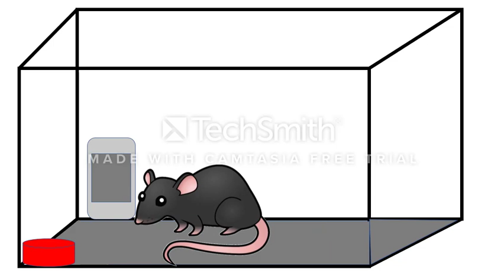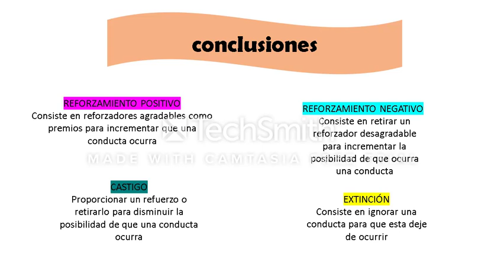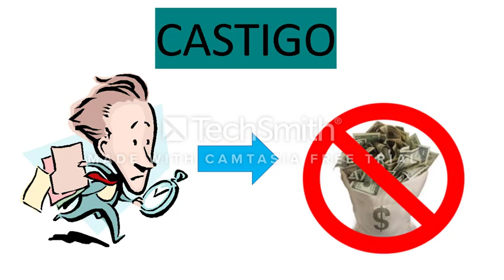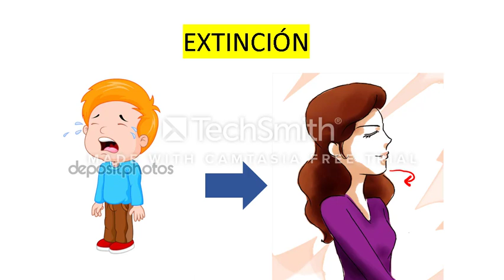"La rata en la caja" - Experimento de Skinner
condicionamiento operante